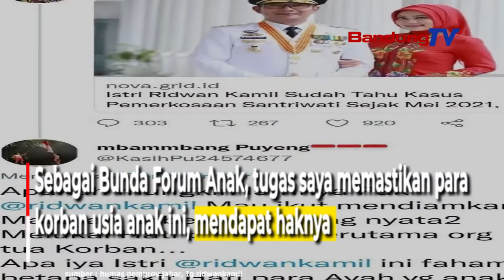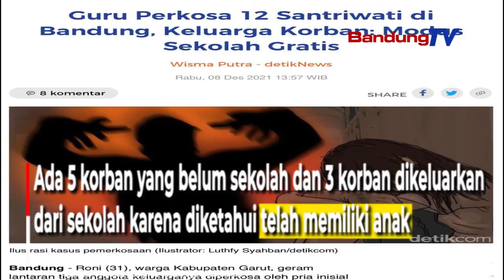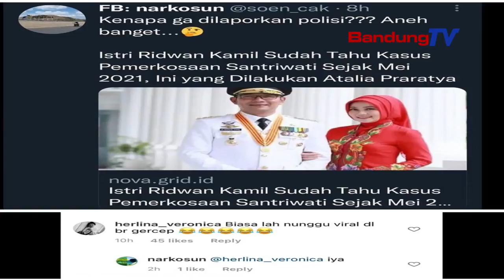Diduga Menutup nutupi Kasus Pemerkosaan Dipesantren Ini Jawaban Istri Gubernur Atalia Praratya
Tudingan dan bantahan Istri Gubernur
sekaligus Bunda Forum Anak Daerah Jawa Barat
Atalia Praratya menutup-nutupi kasus pemerkosaan
Terhadap 12 santriwati dipesantren,

Diantaranya di akun instagram
pribadi @ridwankamil,
akun instagram @ataliapr
serta akun instagram @humas_jabar